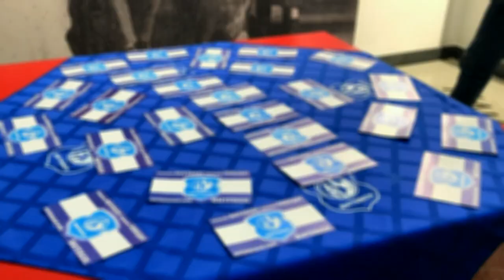Встреча игроков, тренерского штаба и администрации ФК «Витебск» с болельщиками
В Музее истории Витебского народного художественного училища прошла традиционная встреча игроков, тренерского штаба и администрации ФК «Витебск» с болельщиками. Во время мероприятия состоялась презентация новой игровой формы клуба. Болельщики смогли задать интересующие вопросы команде, познакомиться с новичками «Витебска».